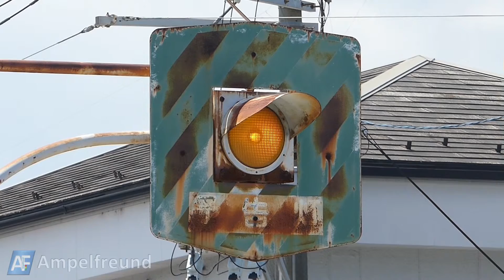Very old Nippon Signal Signal Ahead Traffic Light (Build: about Showa 46 (1971))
City: Kyoto, Japan